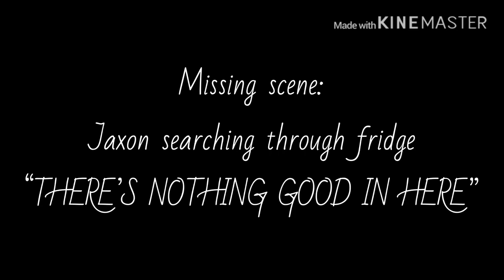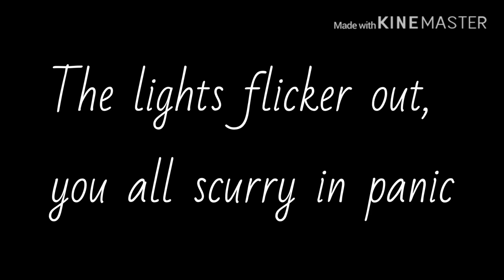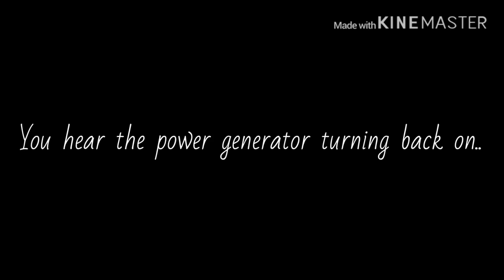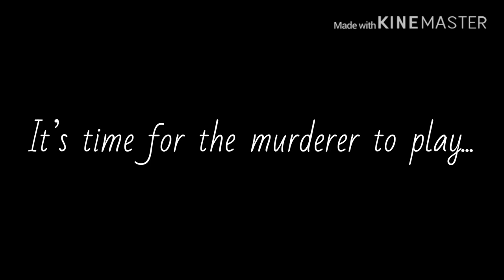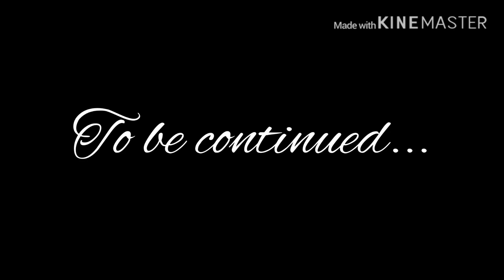Flicker GLMM | Roblox Flicker Mini Movie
Oop I forgot the intro oh well

Time taken: 2 Days 4 Hours 33 Minutes
Photos Taken: 343

Credit:
•Mink• Helped Make Oc’s (Ethan, Merylinn, Megan)

Edit:
Because some people don’t know, these oc’s aren’t from the game,  (except Chlorine and Alex was inspired from the game)?they’re mine (and Mink’s I guess)
aNyWayS